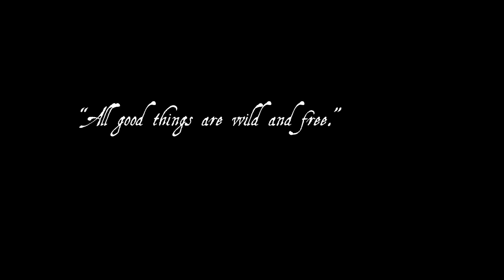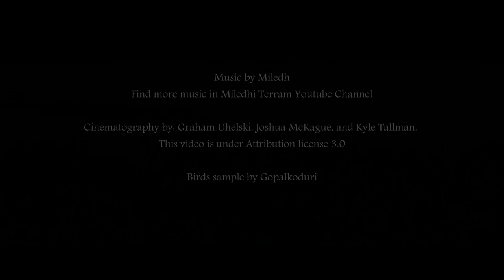All Good Things Are Wild And Free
“I went to the woods because I wished to live deliberately, to front only the essential facts of life, and see if I could not learn what it had to teach, and not, when I came to die, discover that I had not lived. ”

" Todas las cosas buenas son salvajes y libres."

"Fui a los bosques porque quería vivir deliberadamente; enfrentar solo los hechos de la vida y ver si podía aprender lo que ella tenía que enseñar, para no darme cuenta, en el momento de morir, de que no había vivido"